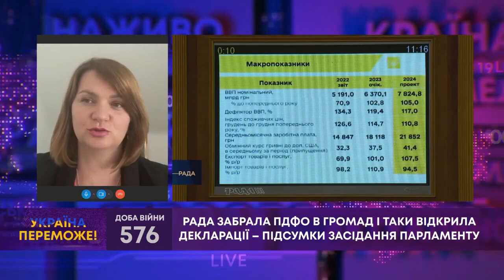Парламент пропонує забрати у громад ПДФО: нашим захисникам такі зміни не допоможуть, — Оксана Савчук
Кампанію, яку розгорнули проти того, щоб ПДФО залишився на місцях, я сприймаю як ПОСЛАБЛЕННЯ ДЕЦЕНТРАЛІЗАЦІЇ і місцевого самоврядування. Це ще одне намагання затягнути кошти у «центр». Якщо розібратись у питанні, то нашим захисникам і захисницям такі зміни не допоможуть! Сподіваюсь, що мої колеги, народні депутати, все ж вникнуть у суть питання та ухвалять правильні рішення, — Оксана Савчук, народний депутат України. Свободівка з оглядом підсумків засідання Верховної Ради України.

З етеру хемльницького телеканалу ТВ7+ від 22 вересня 2023 року

❗️ Реквізити для допомоги бійцям «Легіону Свободи» 👇👇👇
✓ Посилання на Банку:
💳 Картка Монобанк: 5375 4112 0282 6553
💳 Картки Приватбанк:
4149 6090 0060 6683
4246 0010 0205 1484